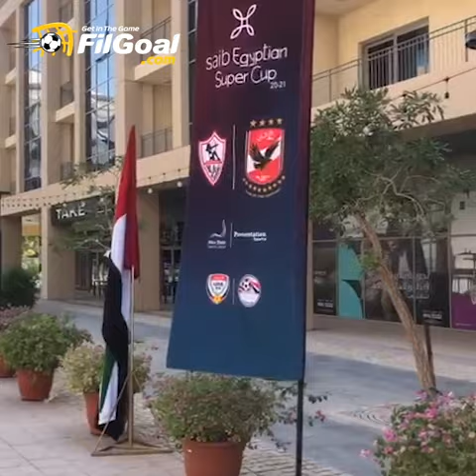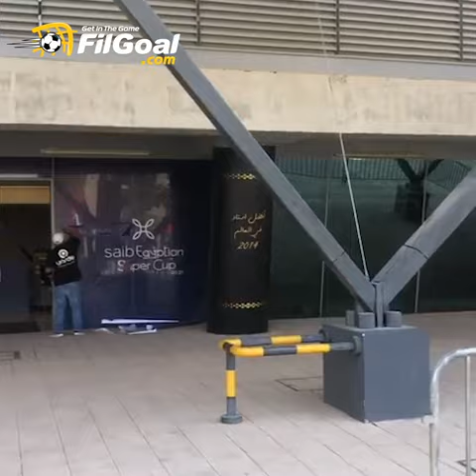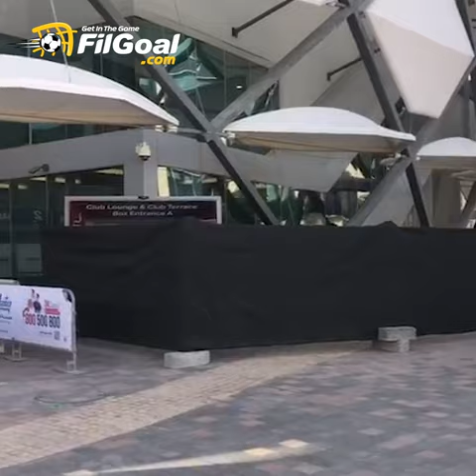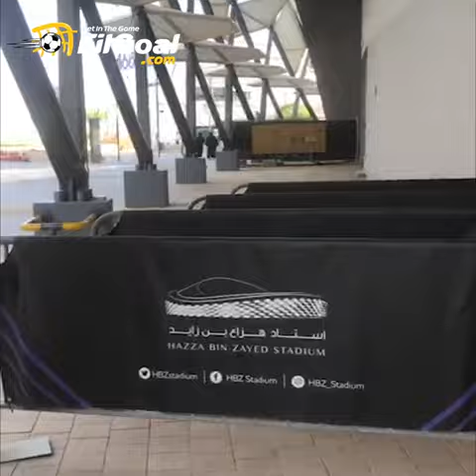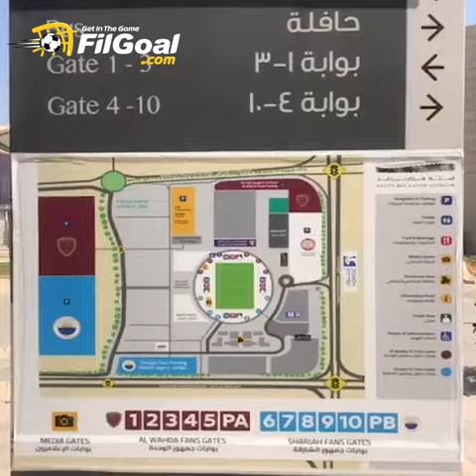جولة داخل ملعب هزاع بن زايد قبل مواجهة السوبر المصري بين الزمالك والأهلي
FilGoal.com يصحبكم في جولة داخل ملعب هزاع بن زايد قبل مواجهة السوبر المصري بين الزمالك والأهلي